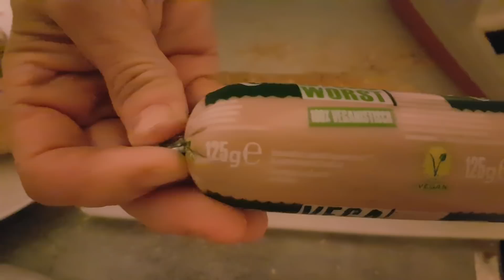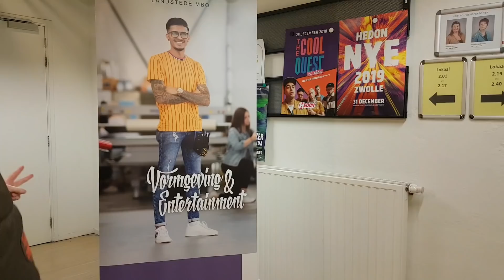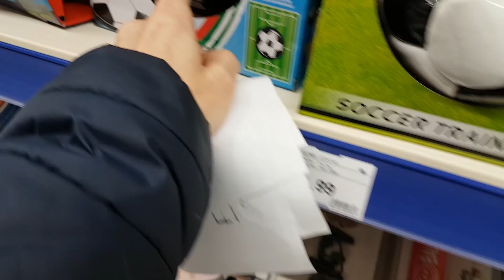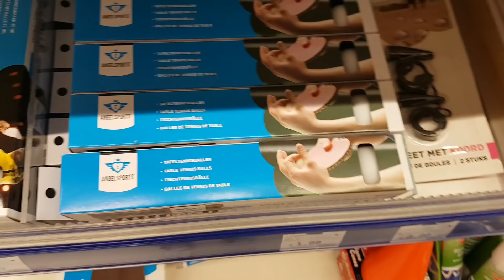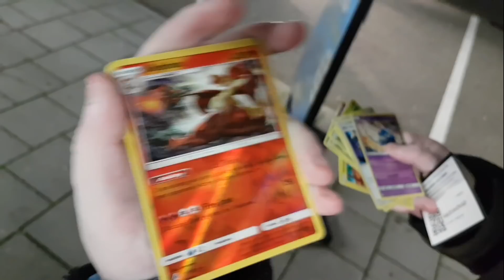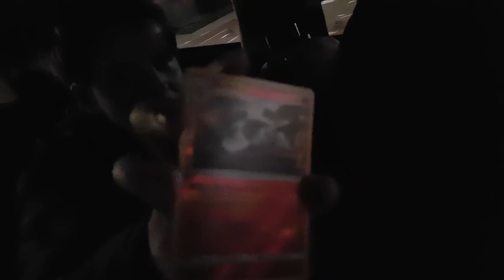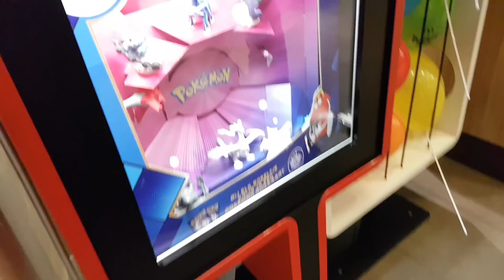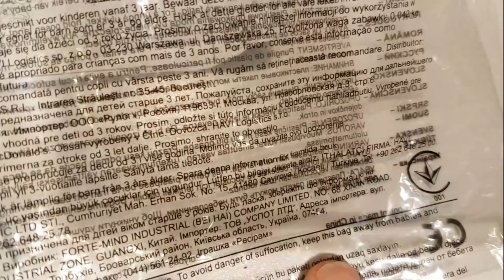Open Dag MBO en GROOTSTE SPEELGOEDWINKEL van Zwolle (weekvlog)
Open Dag MBO en GROOTSTE SPEELGOEDWINKEL van Zwolle
Update Maartens poot. Pokemon bij de mac.

🌸Hallo allemaal! :-) leuk dat je kijkt.
Welkom bij de ZOO FAMILIE
Elke woensdag en vrijdag een nieuwe video om 16:30u
Ik heb series op mijn kanaal, zet ik een asieldier in het zonnetje.Ga ik langs bij kijkers die over hun dier willen vertellen en vlog ik over mijn leven met mijn eigen dieren.
Met tips en educatie.Af en toe een livestream.

Als je mij en de dieren wilt steunen kun je ook doneren via mijn paypal button.
Zo kan ik nog meer voor de beestjes doen.
Nog geen 18,dan wel met toestemming van ouders/verzorgers!!

Ik sta zeker open voor leuke samenwerkingen,neem dan even contact met mij op.
Heb je nog leuke ideeën of suggesties laat dan zeker een berichtje achter.

Je helpt mij en de diertjes er mee en het is gratis.

Veel kijkplezier op mijn kanaal.

Ik heb op dit moment...3 katten (Tobias,Sjoerd en Maarten ) ,2 schildpadden(Cleo en Polly),2 soorten wandelende takken, reuzenslakken,aquarium met vissen garnalen en appelslakken,5 cavia`s,10 gerbils,4 muizen, 3 hamsters, een gekko, een miljoenpoot en sissende kakkerlakken.

De meeste dieren komen uit de opvang,

🌸Video bewerkt met Movavi Video Suit 17 plus

Intro zelf gemaakt.
Afkomstig van Free songs to use /Frequency

Muziek in de video`s afkomstig van You Tube music library